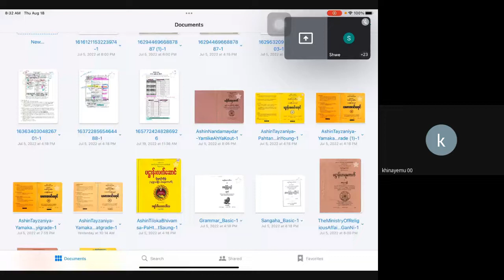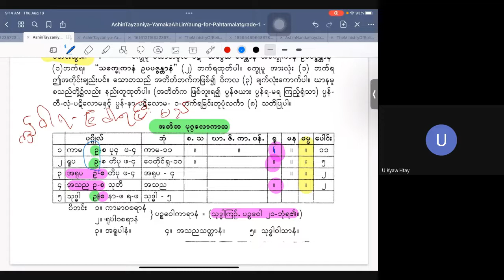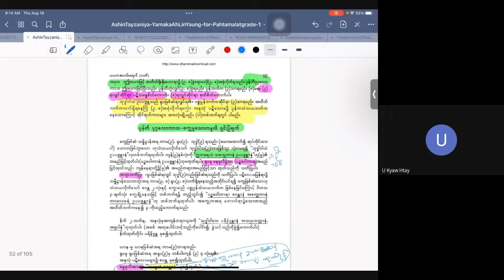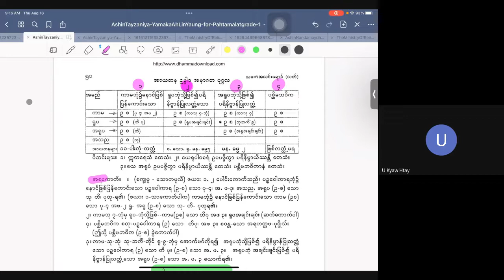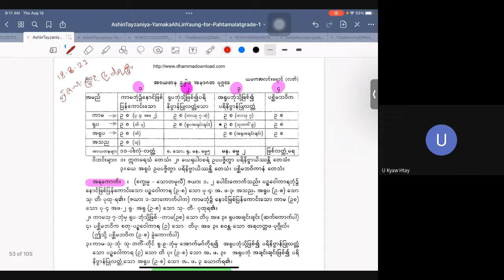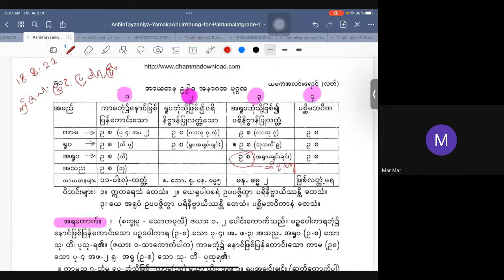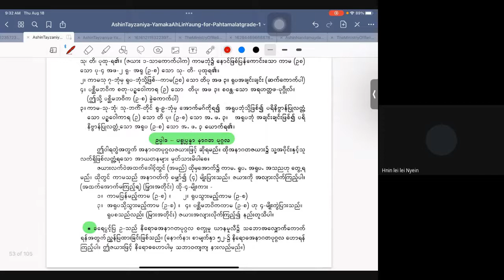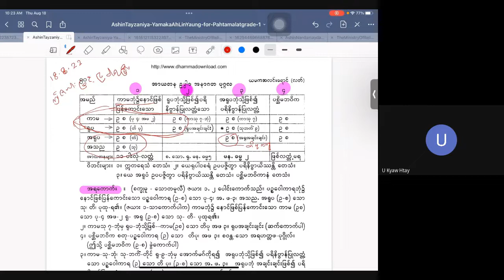ပဋ္ဌာန်းအလင်းရောင်ဆရာတော်_အာယတနယမိုက်သင်ခန်းစာ(၁၅)_20220818